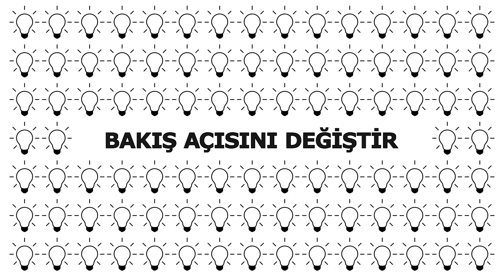IKEA: Kolay Montaj Vitrinleri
YARATICILIK - AÇIKHAVA BÖLÜMÜ - ORTAM KATEGORİLERİ / B06. Büyük Ölçekli kategorisinde Felis Ödülü TBWA\ISTANBUL'un oldu.